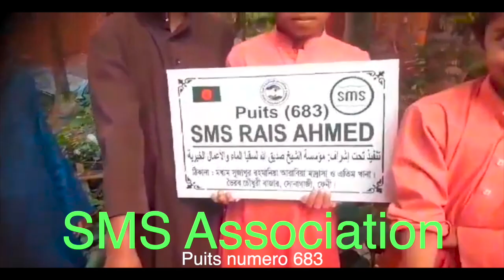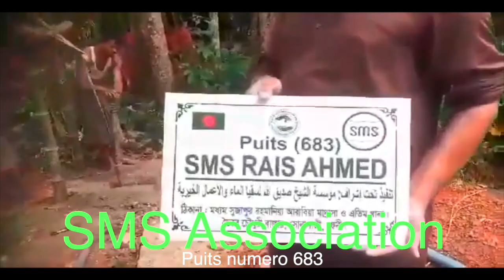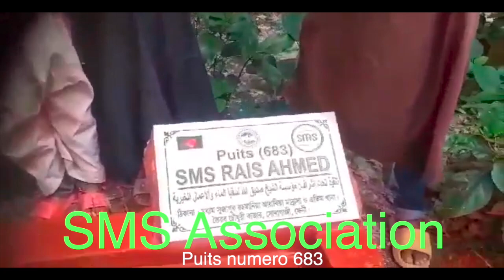Puits 683 SMS Association